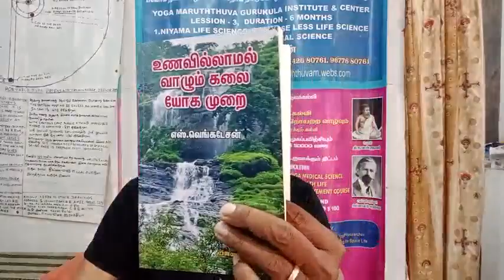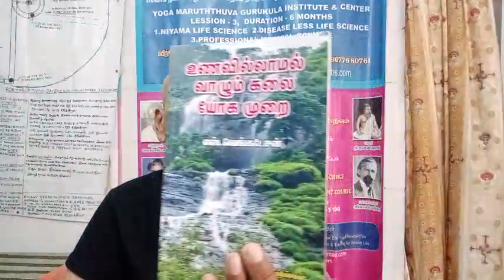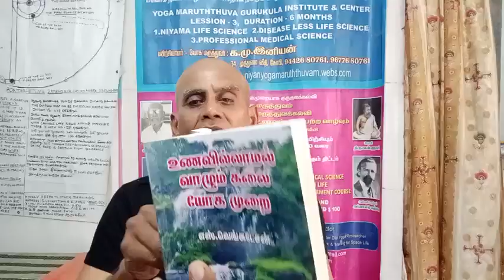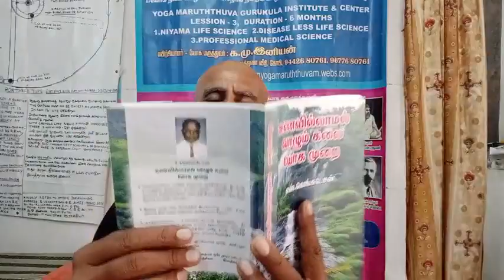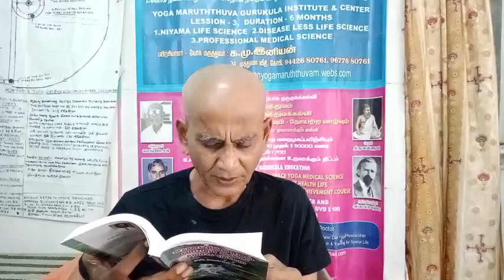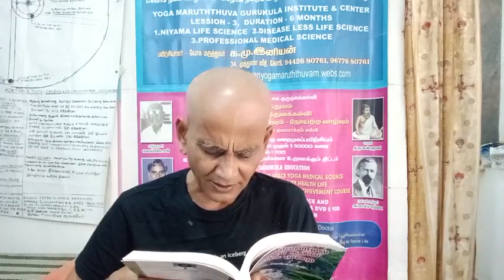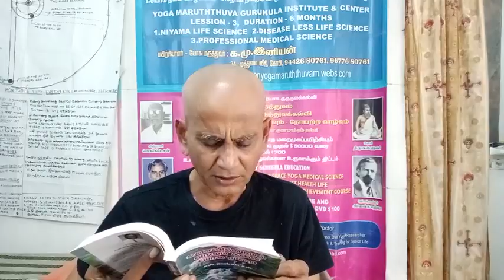குருகுல மருத்துவ முறை ART OF LIVING WITHOUT FOOD BY YOGIC METHOD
ஒரு மணி நேர அறிமுக வகுப்பு நீர் மருத்துவம் என்றால் என்ன
ரத்தத்தையும் பெருங்குடலையும் தகுந்த உணவு முறையில் உள் தூய்மை செய்வது எப்படி தொலைபேசியில் விளக்கம் பெறலாம் 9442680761
கோபி ஈரோடு மற்றும் அனைத்து மாவட்டங்களிலும் நடைபெறும் 1000உரூபாய் கீழ் கண்ட கட்டி பதிவு செய்தபின் தொடர்பில் வருமாறு பணிவன்புடன் கேட்டுக்கொள்கிறேன் (வாட்சப் டெலிகிராம் செய்திஅனுப்புக)

🌲🌲🌲குறிப்பு🌲🌲🌲🌲
தினமும் காலை 7to 8 மட்டுமே
கொடிய நோய்களுக்கு 6 ஆறுமாத பயிற்சி உண்டு தனிக்கவனம் செலுத்தப்படும்

அனைவரும் வந்து நீர் மருத்துவத்தை கற்று மேன்மை அடையலாம் இதற்கான ஓர் ஆண்டு கல்வி முறை உள்ளது அதையும் புரிந்து குருகுல மருத்துவத்தில் தெரிந்து நீங்கள் உங்களுக்கு சொந்த மருத்துராக இருக்கலாம் உடல் மனம் ஆன்மா மூன்றையும் இணைக்கின்ற உள்துய்மை உணவு பரிணாம அறிவியல் மருத்துவம்

நீர் மருத்துவம் அல்லது உணவில்லா  பயிற்சி புத்தகம் மற்றும் தகவல் உரிமை உறுப்பினர் கட்டணம்700+ஆய்வு நூல் 300=1000 என்பதை பணிவன்போடு தெரிவிக்கிறேன்

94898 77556 EYAL இயல்  g pay வாட்ஸ்அப் முகவரி

உணவில்லாமல் வாழும் கலை ஓகமுறை செய்முறை ஆசிரியர் வெங்கடேசன் எழுதிய ஆராய்ச்சி நூல் இந்த எண்ணில்
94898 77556 EYAL இயல் g pay வாட்ஸ்அப் முகவரி
 g pay 1000 பனம் செலுத்தி  நீர் மருத்துவம் உறுப்பினர் ஆகி
 முகவரி அனுப்பி கூரியரில் பெற்றுக் கொள்ளலாம்+ நீர் மருத்துவம் பற்றிய முழு தகவல் பெற 1000 கட்டவும் ஆக மொத்தம் 1000/என்று அறியவும் நன்றி..

மேலும் தகவல் இனியன்
 உணவில்லாமல் வாழும் கலை மருத்துவர் 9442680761

நீர் மருத்துவ குருகுல கல்வியின்‌ கட்டண விவரம்

1.பெயர் பதிவுக்கு 700
2.புத்தகம் 300
3.அறிமுக வகுப்பு 1000
4 இரண்டு நாள் நேரடி பயிற்சி மற்றும் 360நாள் வாட்சப் டெலிகிராப யிற்சியும் ஒரு வருட வழிகாட்டுதலும் 30000/-
5.பரிபூரண ஆரோக்கியம்+யோக வாழ்க்கை
முக்கியமாக 🦚🦚🦚
6 எந்த நோயும் 6மாதத்தில் குணமாக்குதலும் அடங்கும்
விரும்பினால் நன்கொடை வழங்கலாம்